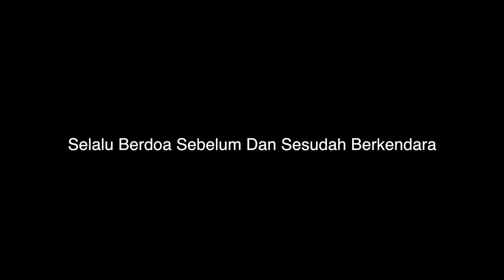Lihat Tombol Steer Toyota Sienta Transparan Atau Gak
Kalau malam malam tombol steer ini tidak nyala jadi kurang menarik.
Jadi kita COba Bongkar apa bisa dipasang lampu atau tidak ya.

Mau pesan via Whatsapp juga bisa 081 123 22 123 ( Nomor ini hanya untuk bertanya mengenai produk yang kita jual. Mau bertanya diluar yang kita jual boleh di kolom komentar)